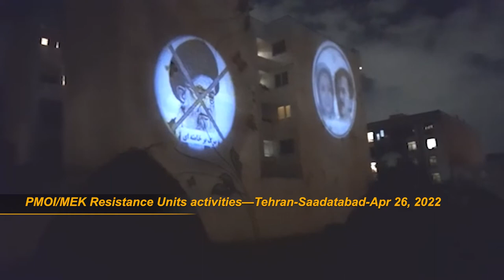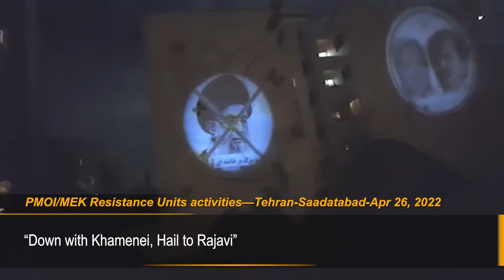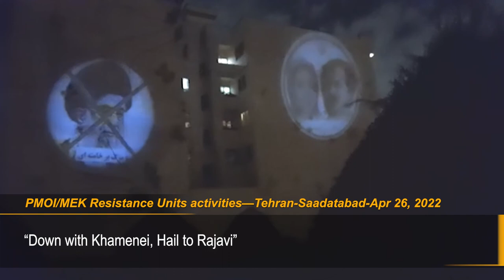Iran: Large images of Maryam Rajavi and Massoud Rajavi portrayed in Tehran by MEK Resistance Units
April 26, 2022—Members of Resistance Units, a growing network of courageous and determined Iranian activists connected to the opposition People’s Mojahedin Organization of Iran (PMOI/MEK), are intensifying their ongoing campaign to weaken the regime’s crackdown throughout Iran, with their latest move aiming at the heart of the regime’s apparatus.

In Tehran, the capital of Iran, large images of Iranian Resistance leader Massoud Rajavi and Mrs. Maryam Rajavi, President-elect of the Iranian opposition coalition National Council of Resistance of Iran (NCRI), were projected on a building in the Municipality Boulevard of Sa’adat Abad district at around 9:05 pm local time. This is one of Tehran’s more populated areas and such a security breach raises concerns among regime officials across the board. A large image of regime Supreme Leader Ali Khamenei marked by a red X sign was also projected at the site.